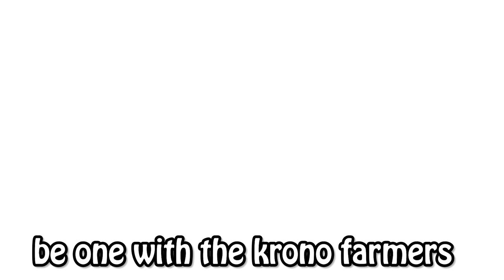Why You Should Be Multiboxing Everquest TLPs in 2023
Multiboxing Gear:
LG 43 inch Quad Display Monitor
HP EliteDesk 800 G2 WiFi Enabled
HP Elite Desk 800 G2 No WiFI